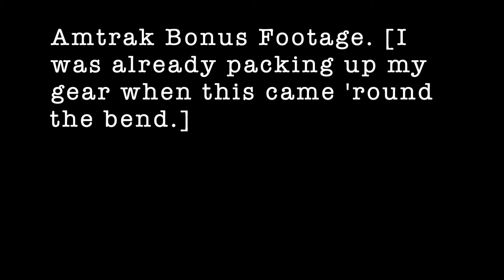Manifest through Pacific Missouri.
Nice day in train town.